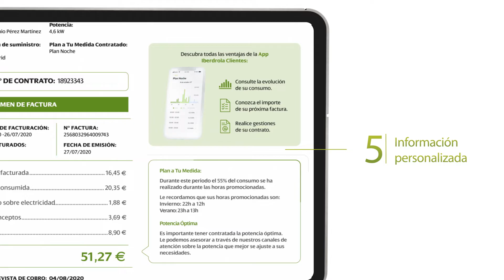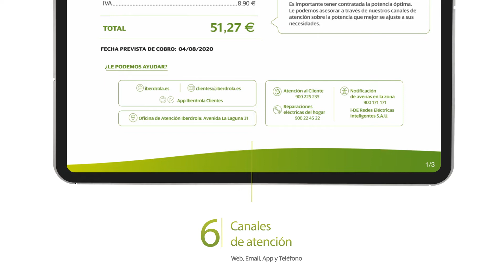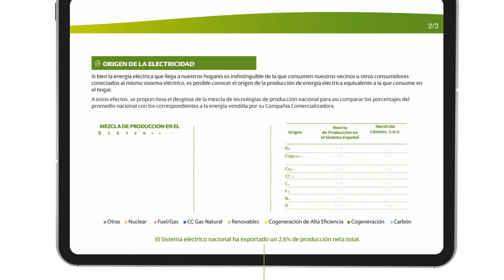Tu factura electrónica ahora más clara, transparente y sencilla | IBERDROLA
Escuchar a nuestros clientes es el primer paso para hacer las cosas bien, por eso, cuando nos pedisteis una factura más clara, transparente y fácil de entender os hicimos caso.

En nuestra nueva factura encontrarás el tipo de servicio en la parte superior al que corresponde la factura, la dirección donde te la enviamos y los datos más importantes incluyendo tu número de contrato .

Después, llegamos a un punto clave , en el resumen de tu factura te informamos del periodo de facturación y el número de días que se incluyen en factura, los principales conceptos y el importe a pagar con la fecha de cobro.

También podrás encontrar información personalizada y consejos que te ayudarán a ahorrar.

Además, podrás encontrar nuestros canales de atención para ayudarte en lo que necesites y que tú también puedas seguir ayudándonos.

En la siguiente hoja encontrarás información sobre tu consumo, con un gráfico que compara tu consumo de las últimas facturas. En el detalle de tu factura, te mostramos cómo calculamos tu factura.

En la información adicional incluimos los datos técnicos y de pago de tu factura. En el gráfico que le acompaña encontrarás un desglose de tu factura con impuestos, cargos y otros conceptos.

Al final de la hoja encontrarás más información relevante. En la última encontrarás el origen de la energía que consumes, su impacto en el medio ambiente y la garantía de calidad.